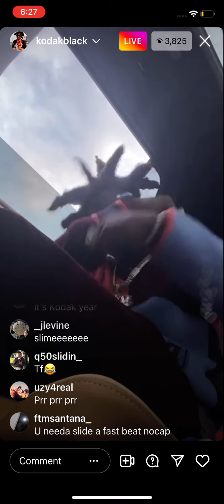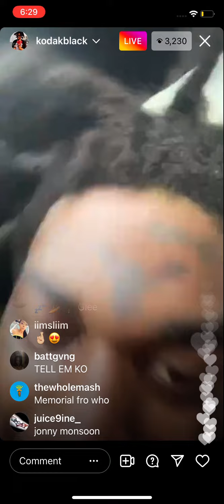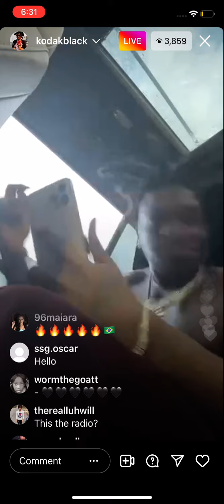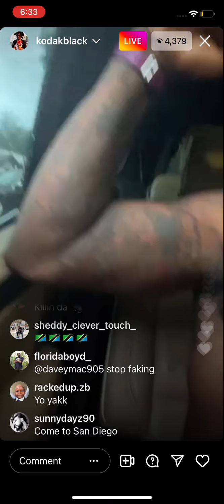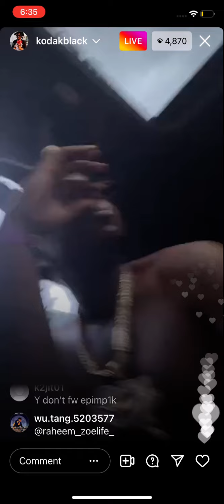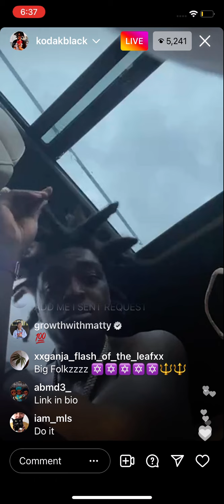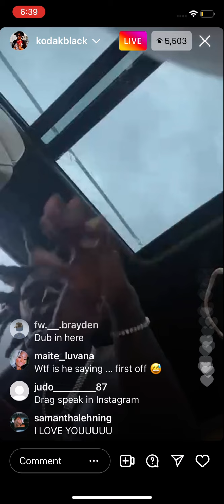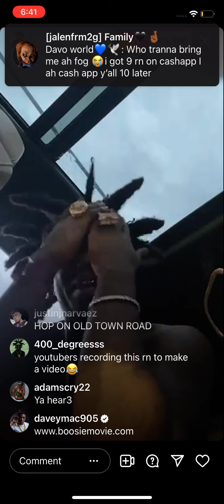Kodak black live he said he was on drugs but now he 60 days sober 😱😱😱￼